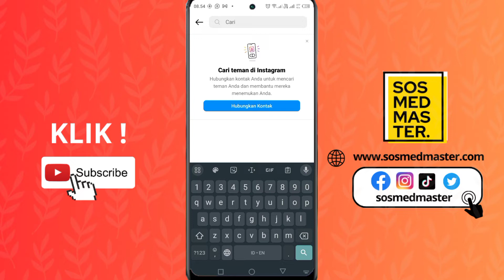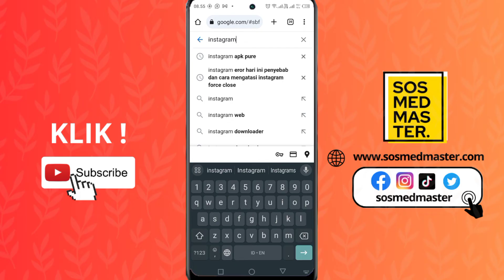Cara Membuka Blokir Instagram yang Diblokir Teman Tanpa Bikin Akun Baru